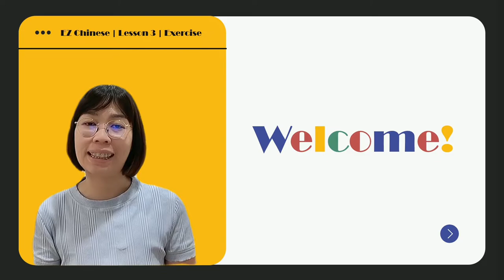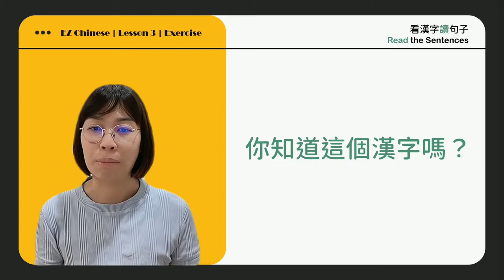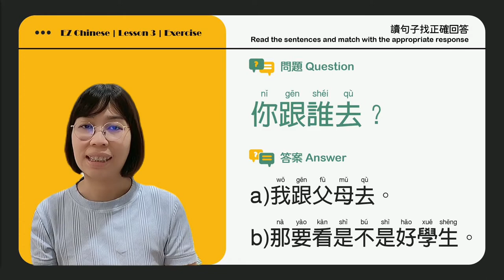《EZ Chinese - i 中文》第三課 | 對話練習 | Lesson 3 | Dialogue Exercises